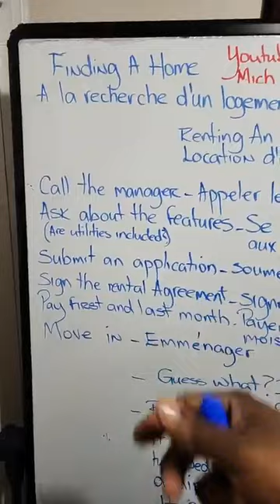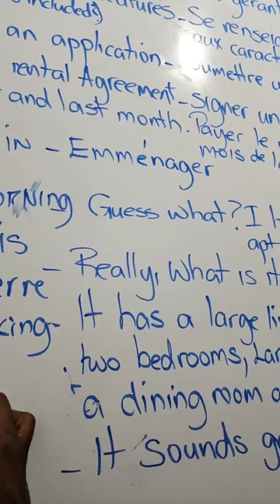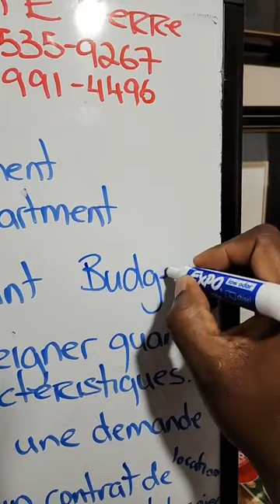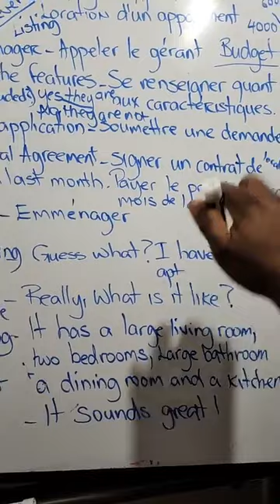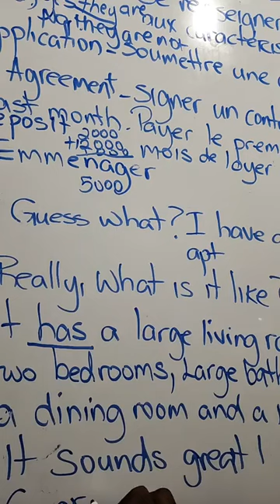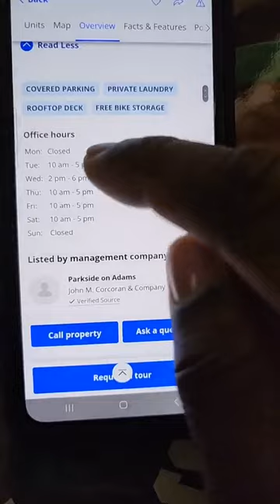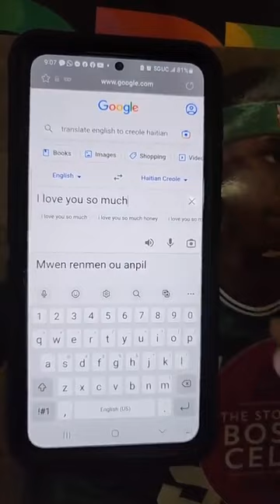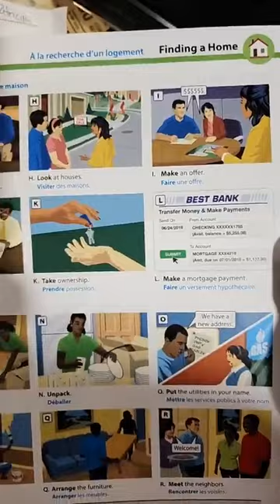Finding A Home 🏠 A la Recherche d'un Logement